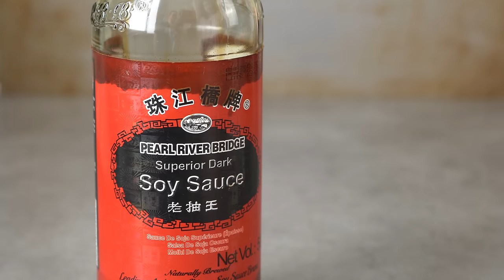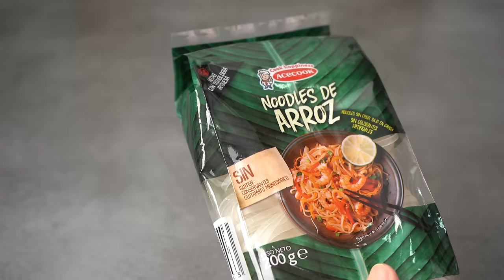Easy Pad Thai Recipe | Thai Stir Fry Rice Noodles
One of our viewers asked for a stir-fry rice noodles so here it is, pad Thai. A super delicious Thai stir-fry rice noodles with a perfect balance of sourness, sweetness and saltiness. It's so easy to make and it cooks in a really short time. I've written a post with tips on how to get amazing stir-fry every time and also added ingredients modifications for this recipe.

NOTE: If you've made any of my recipes, please head out to my website and rate it. Link is below. I would really appreciate it. Huge thanks!